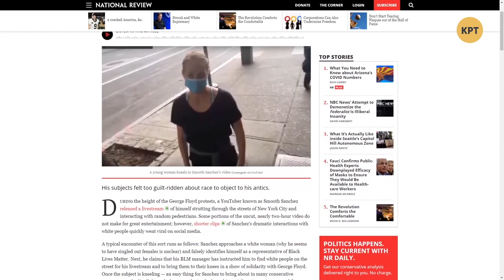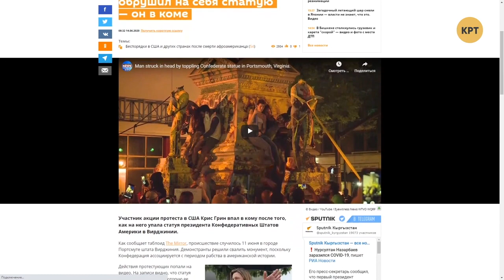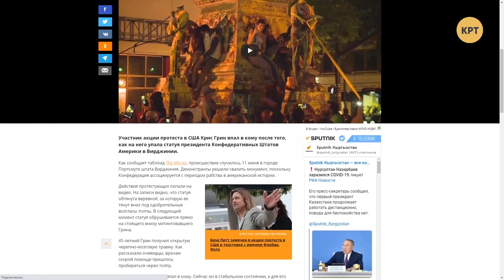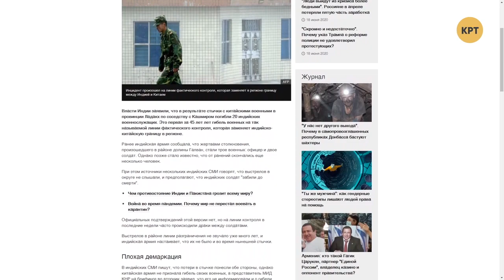ЛГБТ сообщество США возглавило бунты против расизма – Дмитрий Джангиров // Международная панорама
Дмитрий Джангиров в еженедельном выпуске программы "Международная панорама" сделал обзор продолжающихся протестов против расизма, полицейского произвола или социального неравенства. И хотя они имеют под собой вполне реальные основания, абсурдность форм солидарности с жертвами начинает напрягать многих, независимо от цвета кожи.